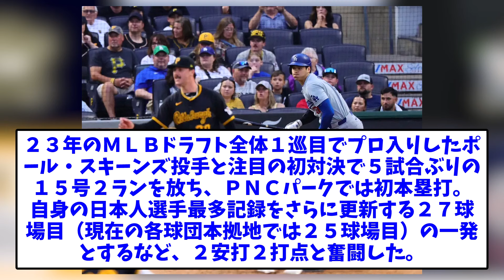大谷翔平、全米ドラ1の相手投手に賞賛コメント【なんJなんG反応】【2ch5ch】